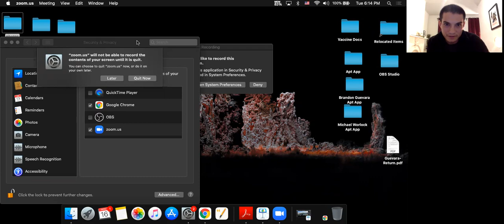Urban Ag in NYC Panel